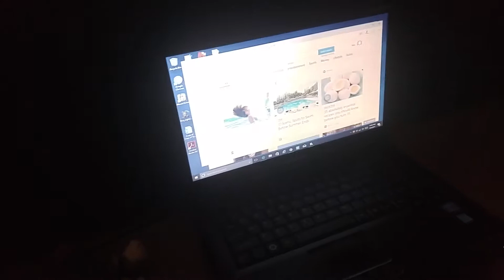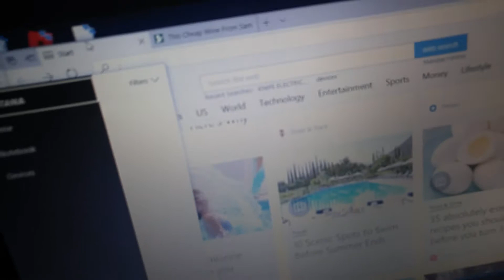JB movie: No escape pt 2